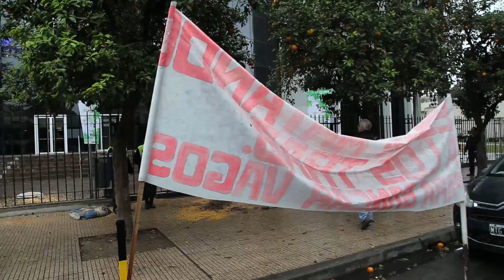Ruralistas protestaron en la legislatura